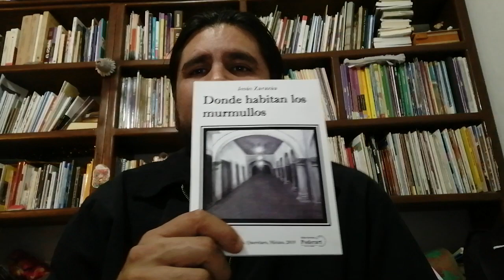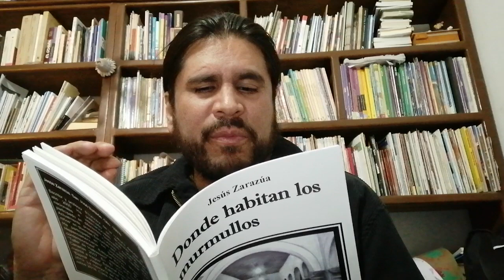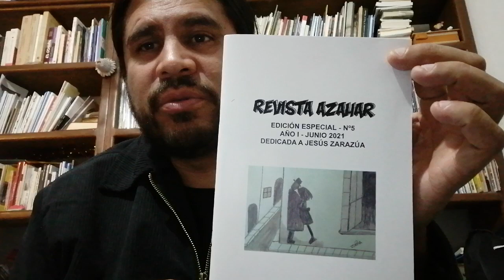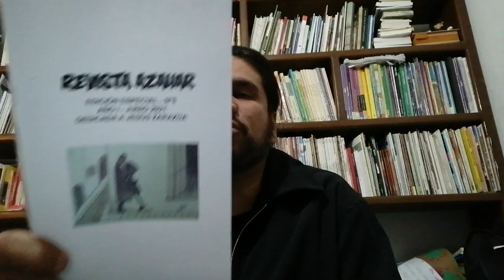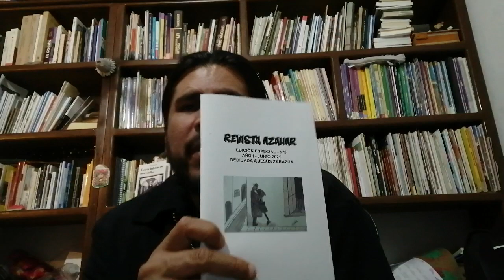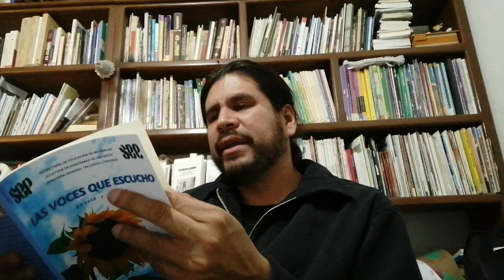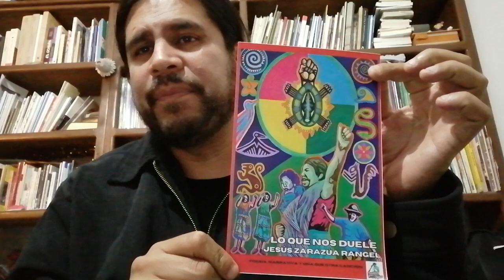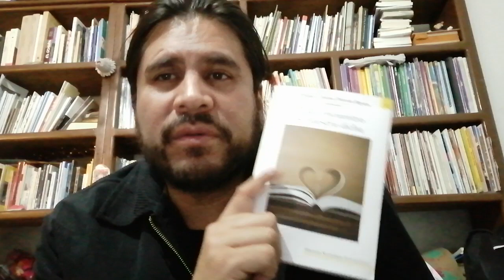Jesús Zarazua. Día nacional del libro 2023